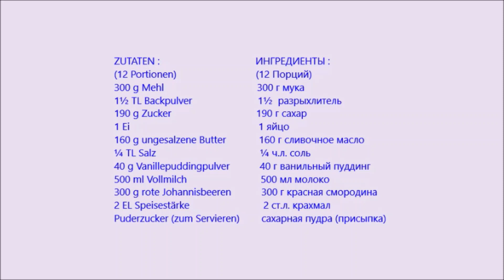Johannisbeerkuchen mit Pudding🧀🍰Смородиновый пирог с пуддингом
Johannisbeerkuchen mit Pudding - lässt sich Super als Blechkuchen backen.Je nach Saison kann mann frische oder tiefgefrorene Beeren verwenden. Kuchen ist einfach Super!🥰😋 Смородиновый пирог с пуддингом очень интересное сочетание кисловатой ягоды с кремовой начинкой пуддинга и ванильной присыпки. Пирог легко готовится и не требует каких либо необычных ингредиентов.😋:::::::::::::::::::::::::::::::::::::::::::::::::::::::::::::::::::::::::::::::::::::::::::::::::::::::::::::::::::::::::::::::::::::::::::
ZUTATEN :                                   ИНГРЕДИЕНТЫ :
(12 Portionen)                             (12 Порций)
300 g Mehl                                  300 г мука
1½ TL Backpulver                       1½  разрыхлитель
190 g Zucker (gesamt)              190 г сахар (всего)
1 Ei                                               1 яйцо
160 g ungesalzene Butter        160 г сливочное масло
¼ TL Salz                                    ¼ ч.л. соль
40 g Vanillepuddingpulver        40 г ванильный пуддинг
500 ml Vollmilch                        500 мл молоко
300 g rote Johannisbeeren       300 г красная смородина
2 EL Speisestärke                       2 ст.л. крахмал
Puderzucker (zum Servieren)   сахарная пудра (присыпка)